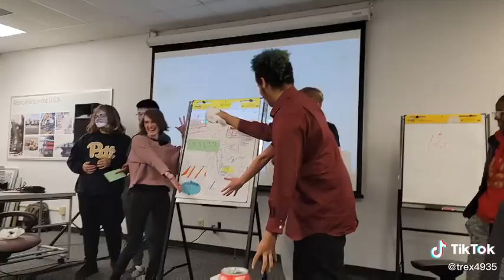Mock Kickoff was a success!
The students broke into groups and everybody submitted a design for a robot based on a previous game. it gave them the chance to experience a little taste of what actual kickoff will be!